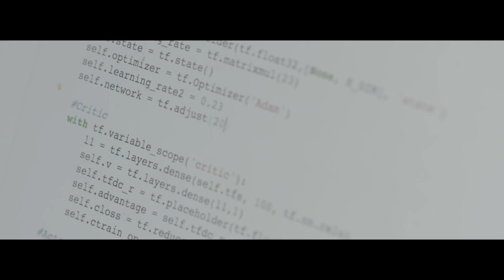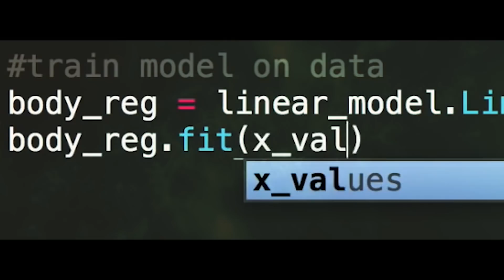Solve AI or Die Trying [Music Video]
Solve it or I'll die trying! I shot this music video in the desolate outskirts of London. The warehouse was cold AF,  we had GPUs training models, Satoshi Nakamoto shows up to help me drop sick beats, it was dope. This isn't a game, we're trying to save the world here. This is my manifesto. It's our underground movement that will spark the new Web and the rise of true Artificial Intelligence. This is the School of AI. Enjoy!

Lyrics:

When they update the weights,
They call it back-propagate,
Thats what Every single section of these new papers say,
GPU, go, turn it up, accel-le-rate,
Tryna minimize that loss till its A-OK,
Word2Vec
Input in
Dot product
Activate
Do it once
Do it twice
Input out
Errors Done
I don’t need a label I’ll just learn do it without one
As long as I’m breathing i’ll predict the outcome

Solve it or I’ll die tryin

My oh my, who’s this Satoshi?
Shout out to the movement best known as BTC,
I was rocking blockchains back in twenty fourteen
Before Cuban thought that chips mint currency
Tx in
Tx Out
Make a block
Mine it up
Fork the chain,
Commit once
Commit twice
Start a strain
Lets start a religion that gets cod-di-di-ified
And this is my life, I call it the School of AI, Go!

So Kimmys got a nuke, oh my effing G
From California to Japan, on that F or C
Um will anybody stop it? How bout you or me
Cause Ima fight it to the end like a true O G